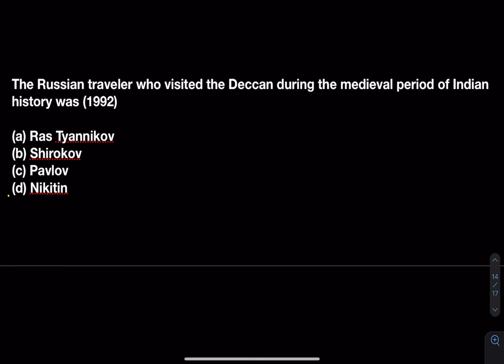Foreign travellers who visited India Asked in IAS Prelims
Foreign Travellers who visited India during Modern Period| Easy story Part 2